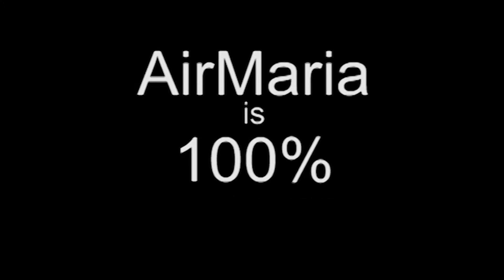Sts. Philip & James - May 03 - Homily - Fr Ignatius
Fr Ignatius gives the homily at Bloomington, IN on May 03 on the feast of Sts. Philip and James, how the Gospel the apostles spread help us to see God in this life and sanctifies us so we can see Him in heaven for ever.

Ave Maria!

Mass: Sts. Philip and James - Feast
Readings:
1st: 1co 15:1-8